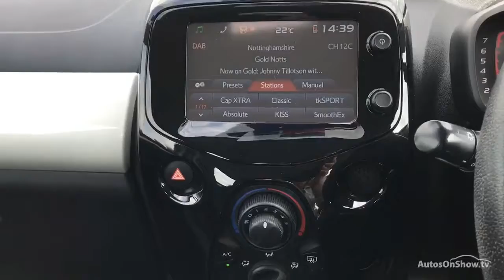TOYOTA AYGO VVT-I X-PRESSION WHITE 2015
2015 TOYOTA AYGO VVT-I X-PRESSION HATCHBACK PETROL, in WHITE